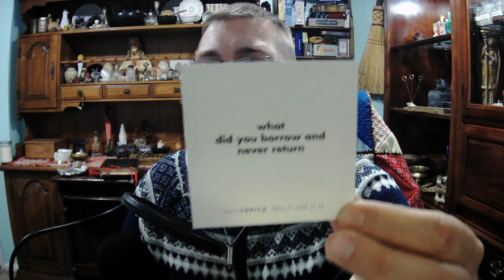Table Talk: Non Returning Borrower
Table Topics Cube:
I couldn't find the exact same product but you can find similar ones